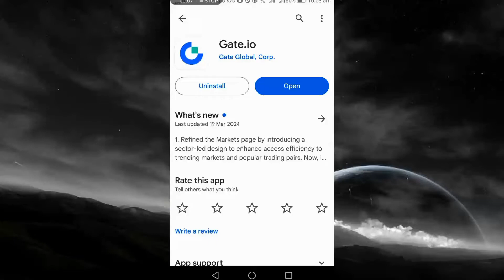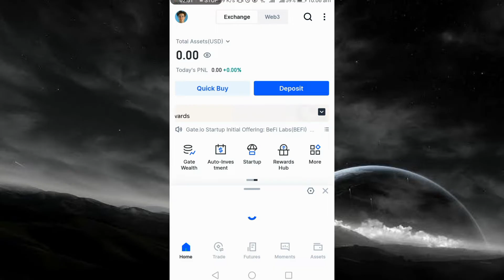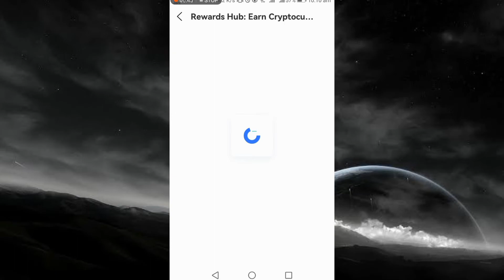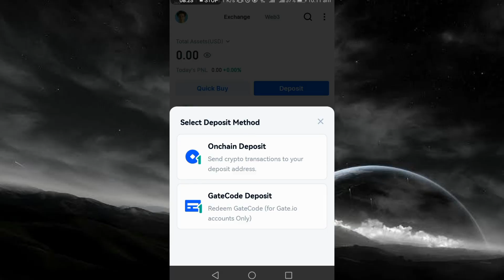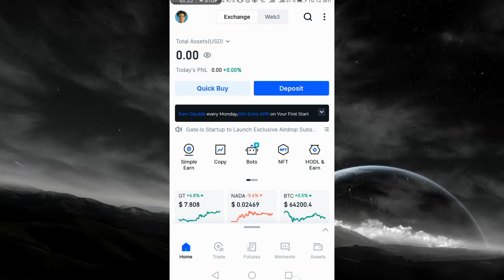How to create and verify Gate.io Account